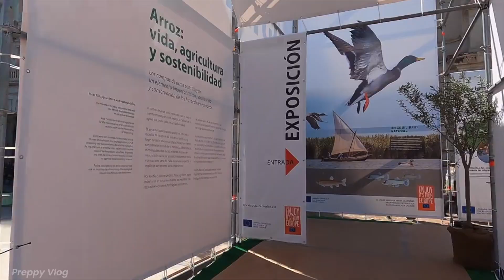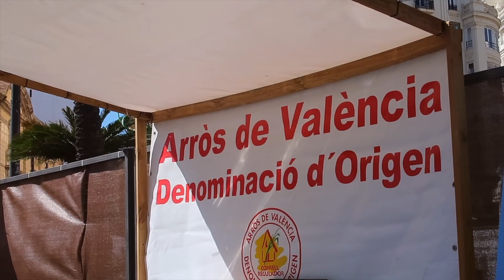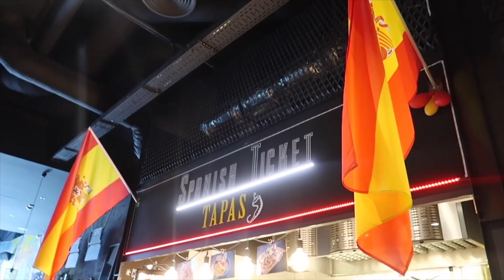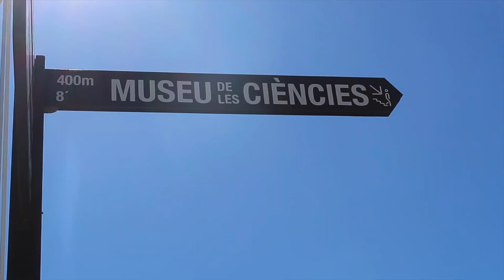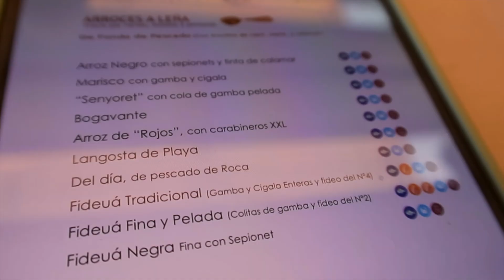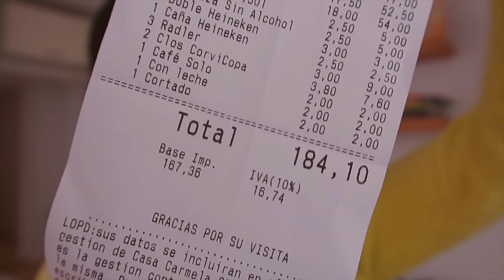Probando los MEJORES ARROCES de VALENCIA por PRIMERA VEZ 🥘🇪🇸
🥨 𝑚𝑢𝑐𝘩𝑜 𝑎𝑚𝑜𝑟 🥨